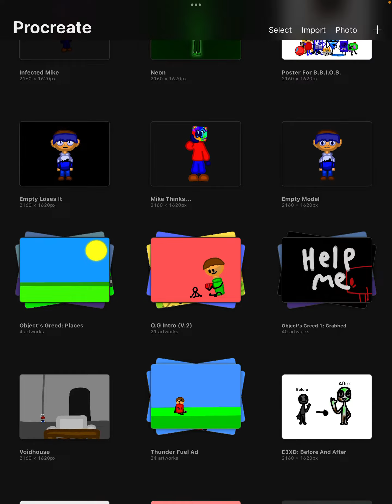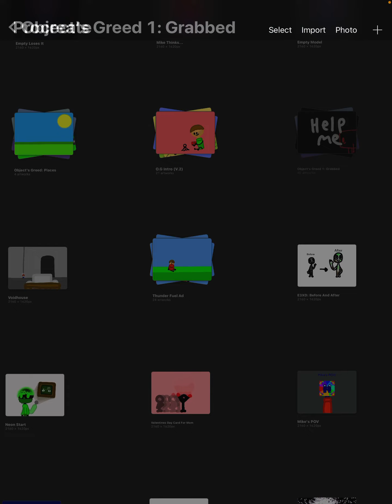Just to show you how much I have gotten done for OG 1. (Spoilers: quite a lot!)